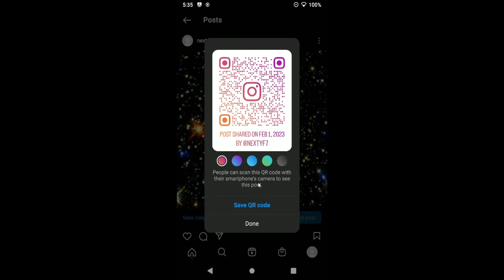How To Get Instagram Post QR Code 2024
In today's video I will show you how to get instagram post QR code.

0:00 intro
0:05 how to get instagram post QR code